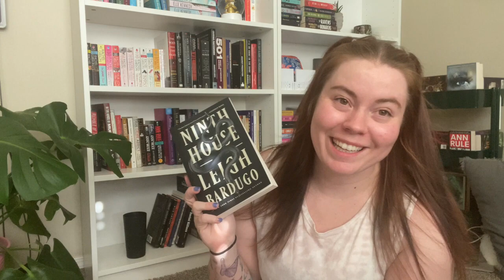all the books I hope to read in August!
Hello my book friends! what books am I hoping to read in August? I'm glad you asked! We're talking tbr hopefuls and life slumps in this week's video!

Amazon WishList 🛍